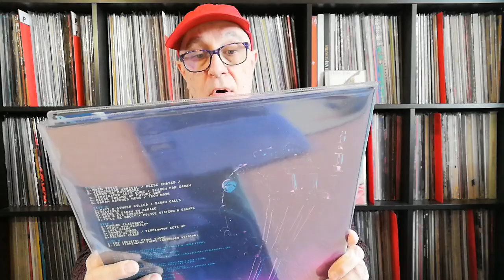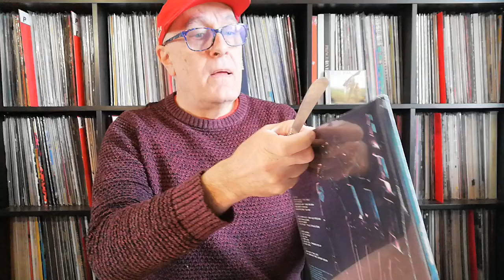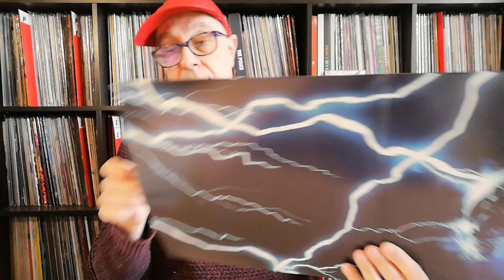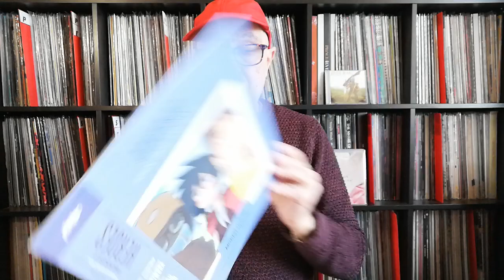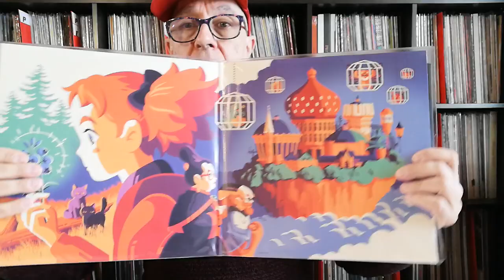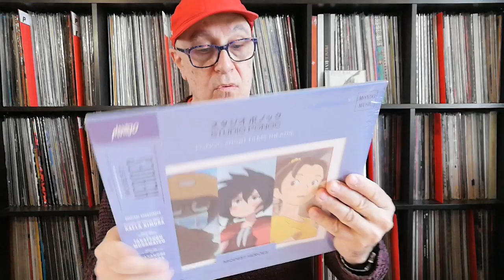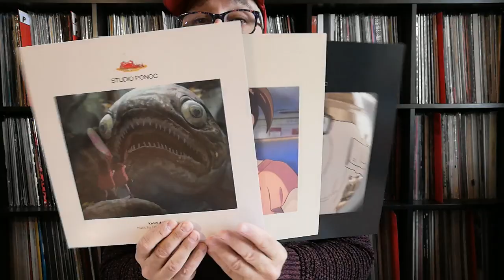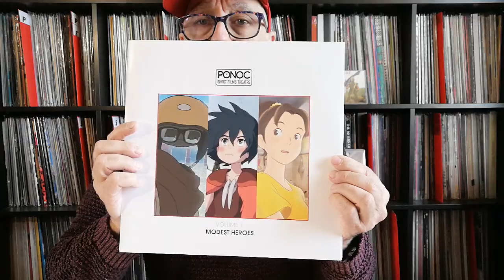Nouveautés En Disques Vinyles Unboxing Mondo Milan BO Terminator 2021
1/ Brad Fiedel & The Terminator BO Film de James Cameron avec Arnold Schwarzenegger 1984 RE 2015 Milan et 2021 Mondo Milan
2/ Modest Heroes: Ponoc Short Films Theatre, Vol 1 – BO LP 2018 Mondo
BO de 3 films d'animation japonais : KANINI & KANINO, LIFE AIN'T GONNA LOSE, and INVISIBLE.
Musique de Takatsugu Muramatsu (MARY AND THE WITCH'S FLOWER), Yasutaka Nakata, and Masanori Shimada, Kaela Kimura.